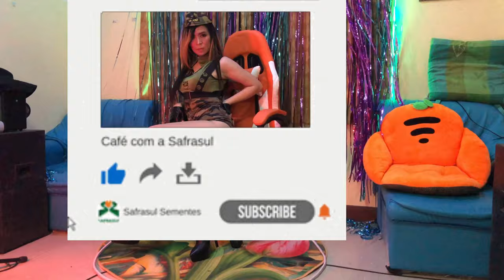Sexy Military Uniform Outfit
In this video I will be wearing for you a sexy military uniform outfit.

And please watch the video to the very end for some laughs (bloopers).

Time stamp
00:00 Sexy Military Uniform
04:06 bloopers